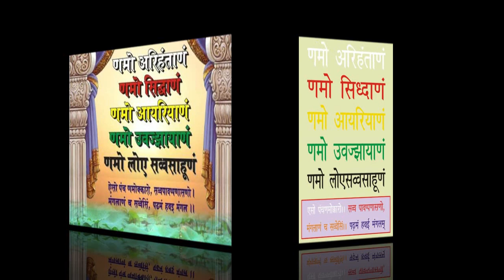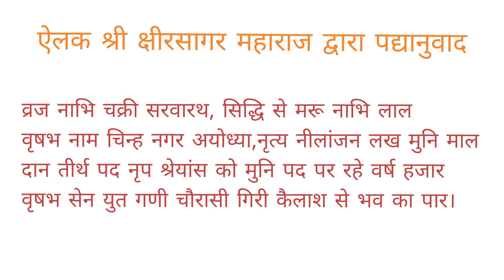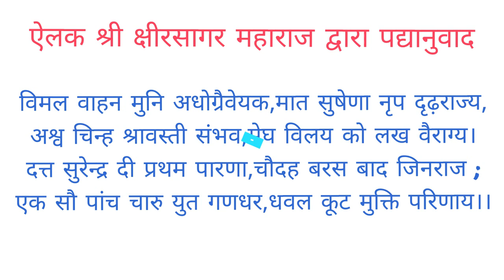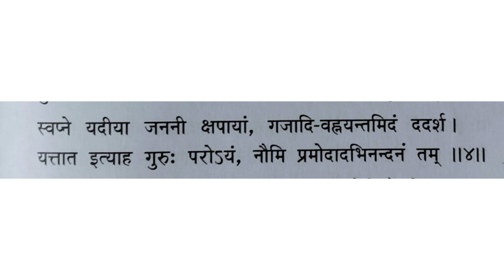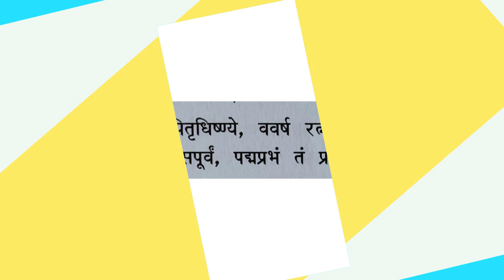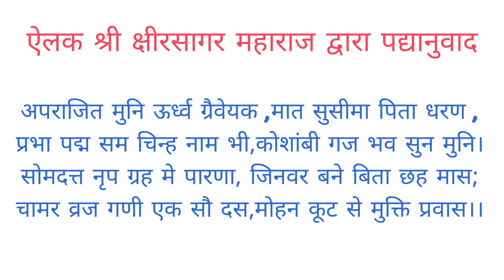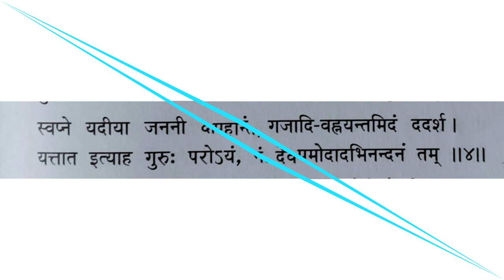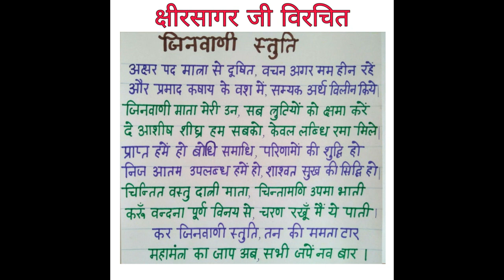लघु स्वयंभू स्तोत्र स्वाध्याय (1-6) - एलक श्री १०५ क्षीरसागर जी महाराज